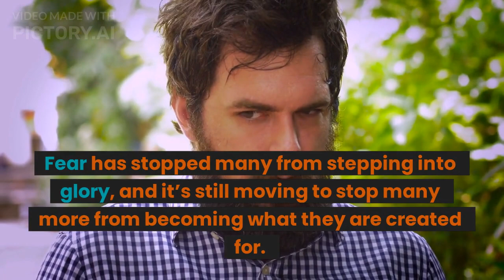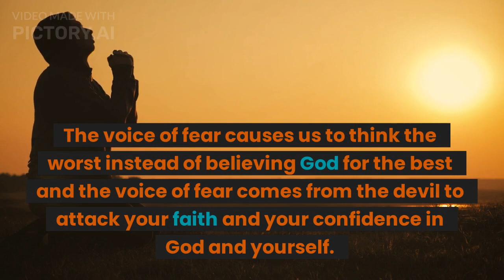How To Overcome Fear With Jesus - The Bible's Answer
How To Overcome Fear With Jesus helps to  keep hopeful. Fear keeps us from being ourselves as we focus on the past or are worried about the future   But we can Overcome Fear With Jesus by acknowledging our fear, accept   that right now we are okay. Right now, today, we are still alive, and our bodies are working marvelously. Our eyes can still see the beautiful sky. Our ears can still hear the voices of our loved ones That is how To Overcome Fear With Jesus.